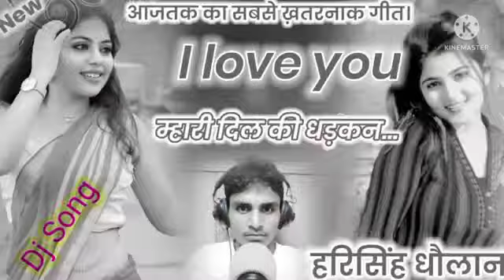हरिसिंह धोलान रिंकु कुडला लव सॉन्ग सदाबहार मीना गीत || Dj Song Jaipuri Love's tar